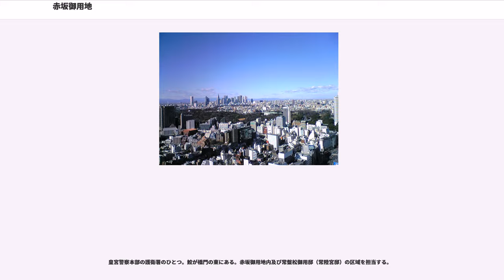赤坂御用地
赤坂御用地（あかさかごようち）は、東京都港区元赤坂にある皇室関連施設の名称であり、敷地内には以下の御所・宮邸がある。

また、敷地の内部には園遊会が開催されることで知られる赤坂御苑がある。財務省によれば、赤坂御用地の資産価値は、1565億円として計上されており、1平米あたり30万円程度。

現在の住所で東京都港区元赤坂2丁目のほぼ全域を占める赤坂御用地は江戸時代、紀州徳川家の上屋敷（紀州藩赤坂藩邸）があったところで、明治維新後、政府に接収されて帝室（現在の皇室）に献上されたものである。

赤坂御用地は元々、他の御料地などと同様に皇室財産であったが、第二次世界大戦の敗戦と日本国憲法の公布とともに日本国有に移され、国有財産たる皇室用財産として皇室の用に供せられている。

1873年（明治6年）に失火により皇居が焼失した際は、明治天皇がこの地に移り、1888年（明治21年）に新皇居（明治宮殿）が落慶するまでの間、ここを皇居としていた。赤坂御用地の北東に隣接して迎賓館（旧赤坂離宮）があり、訪日した外国賓客の接遇に用いられる。

東宮御所は、赤坂御用地の北部に位置する皇太子徳仁親王一家の御所である。

2019年5月以降は、徳仁親王の即位に伴って赤坂御所として使用され、その後改修を経て上皇となる今上天皇の仙洞御所としての使用が検討されている。改修が終わるまでは、高輪皇族邸を仙洞御所の御假寓とする予定。

秋篠宮邸は御用地の南東部に位置する秋篠宮家の宮邸である。北に赤坂東邸が隣接し、正門は巽門という。

秋篠宮同妃は成婚当初、1931年（昭和6年）に宮内省乳人官舎として建てられ、1968年（昭和43年）から1989年（平成元年）まで鷹司和子が使用した仮寓所を居宅部分として使用していた。250㎡ほどの内庭があり眞子内親王・佳子内親王誕生により増築した。木造モルタル平屋建てで、述床面積105平方メートル（増築後200平方メートル）であった。この仮寓所は1990年（平成2年）6月から使用していた。

その後の秋篠宮邸は、1972年（昭和47年）10月に改修した旧秩父宮邸を1997年（平成9年）3月から現宮邸として使用しているものである。現在使用されている旧秩父宮邸は接遇の間として使用されている。1998年（平成10年）、住居部分として建築（8室）された付属邸を私有の居宅部分として使用している。地上2階の鉄筋コンクリート建てであり、宮邸の総敷地は1417平方メートルで私有の居宅部分は472平方メートル。一階には八畳ほどの広さの厨房があり、それと隣接して侍女長や侍女がつめている事務所がある。

文仁親王が皇嗣となった後は、増築が予定されている他、赤坂東邸も秋篠宮邸と一体となった利用が検討されている。

高円宮家の宮邸。南仏アール・デコ建築で寄棟造。南側に位置し三笠宮邸に隣接し正門は南門。

高円宮邸は、1986年（昭和61年）12月から使用されている。地上2階建ての鉄筋コンクリートで、総工費は4億377万円。宮務官・侍女、事務室を含め19室あり、パーゴラのある中庭がある。

「みかさのみやとうてい」と読む。かつての寛仁親王の宮邸（寬仁親王邸）。南側に位置し三笠宮邸に隣接する。正門は南門。

地上2階の鉄筋コンクリート建てであり、外回りを含めた総工費は3億8591万円。

当初は、寛仁親王邸として、1982年（昭和57年）12月から使用されている状態となっていた。2012年6月、寬仁親王の薨去に伴い、当主不在のまま寬仁親王家の構成員が、居所はそのままに三笠宮本家に合流することになったため、2013年7月末に、現在の「三笠宮東邸」に改められた。

5人の侍女のための侍女棟が90m。侍女棟を抜かして15室。当初計画より40m広く建築された。

三笠宮邸は御用地の南側に位置する三笠宮家の宮邸であり、高円宮邸と三笠宮東邸(旧・寬仁親王邸)との間に位置している。正門は南門。延床面積は1,068平方メートル。

三笠宮邸は1970年（昭和45年）11月から現宮邸として使用されている。

「あかさかひがしてい」と読む。一時は東宮仮御所とも呼んだ。1990年2月28日、皇太子徳仁親王が独立のために引越す、1997年6月から1998年3月まで、皇太子同妃が東宮御所改修工事のため赤坂東邸（東宮仮御所）に引越。2008年8月から2009年8月、皇太子一家が東宮御所改修工事のため赤坂東邸（東宮仮御所）に引越すなど、皇族が仮住まいなどに使う共...